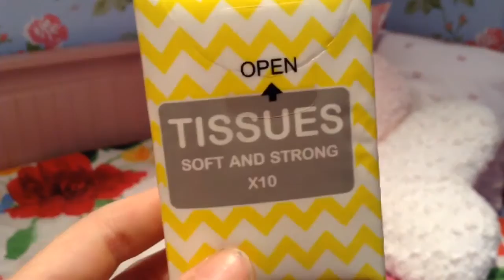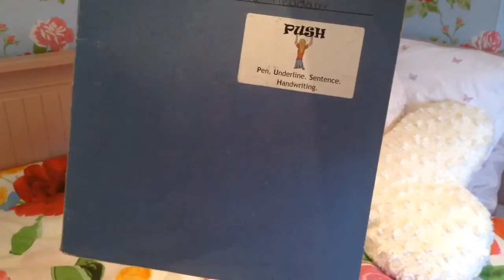What's in my school bag 2016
OPEN ME FOR FREE HUGS

Collab with:
And don't forget to give this video a massive thumbs up
FAQ:
How old are you? 12
When is your birthday? August 9th 2003
What do you edit with? iMovie on my iPad
What do you film with? iPad mini